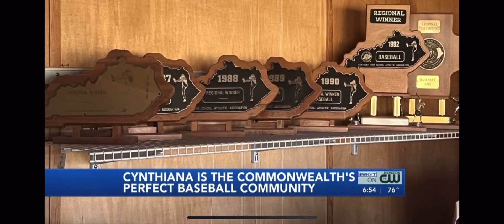Harrison County Baseball/Softball on WKYT News ♥️